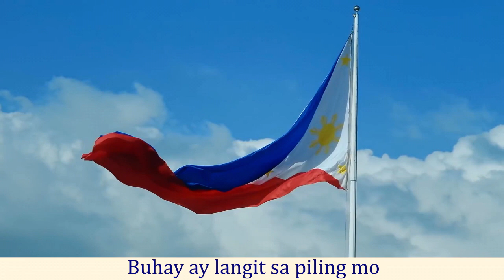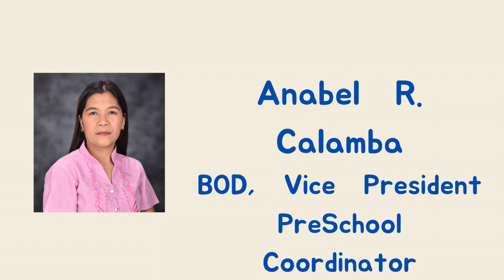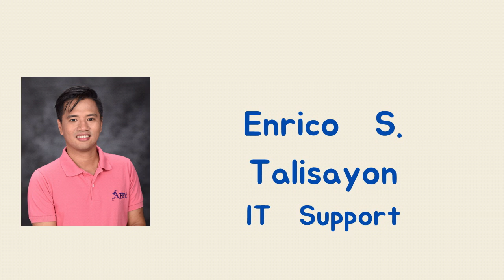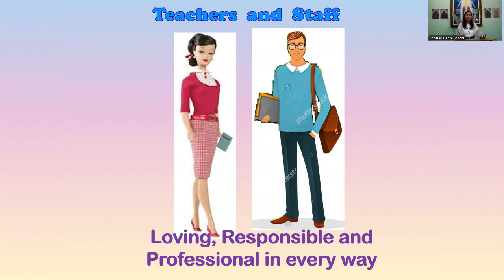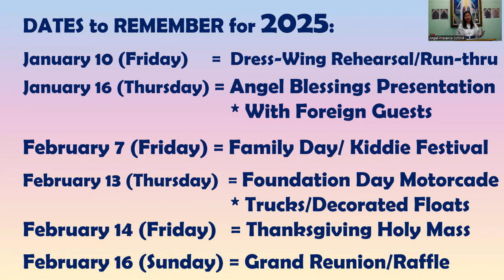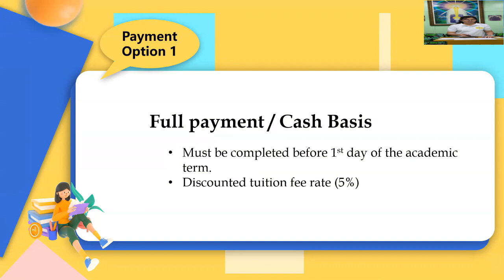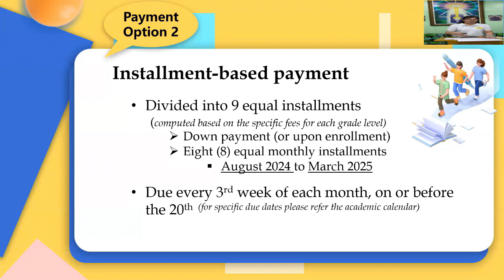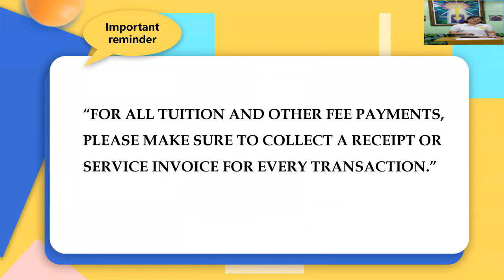General Parents Orientation S.Y 2024-2025